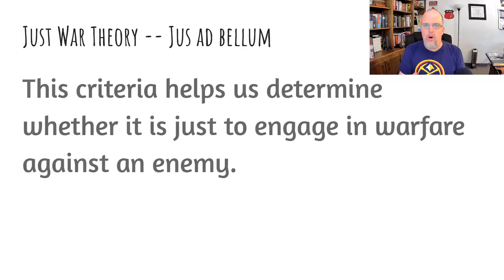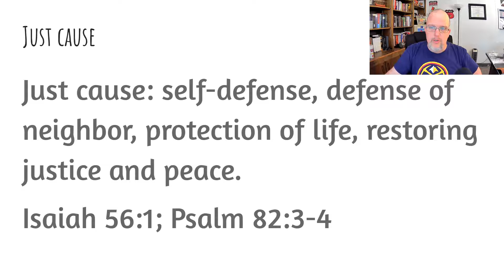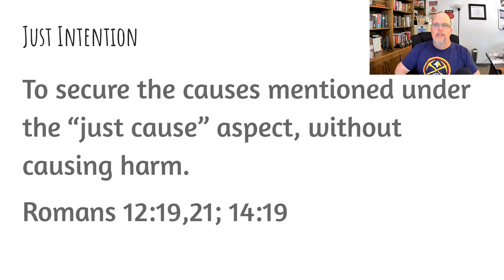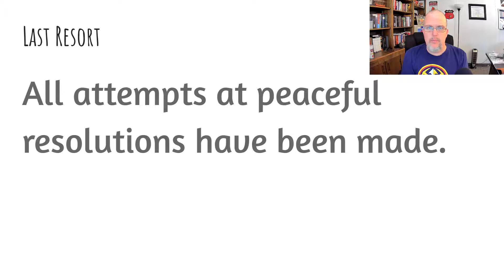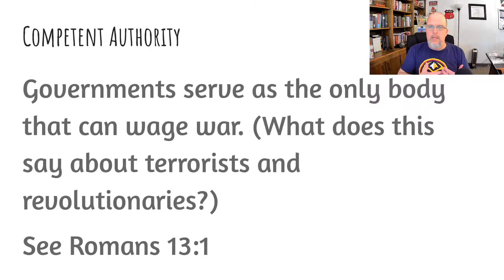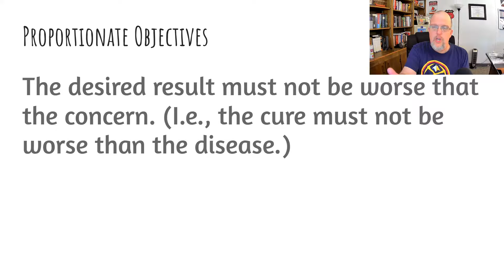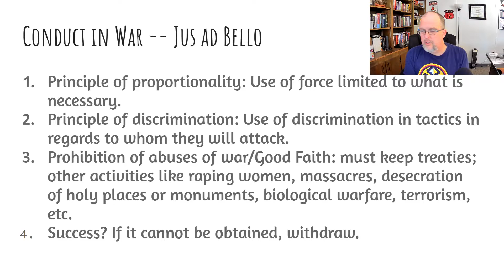Always Ready: Christian Ethic on Warfare, Part II-- Just War Theory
Here, we look at the last part of our study on the Christian Ethic of Warfare--Just War Theory.